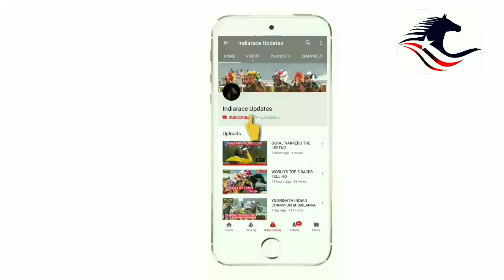02/10/2018 HYDERABAD DERBY DAY SELECTIONS.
02/10/2018  HYDERABAD DERBY DAY SELECTIONS.

These Selections Are Based On Study, Racent Trackwork, Horse Racing And Handicap.

This Is Purely Study Based Selections And Not A Information From any Other Persons.